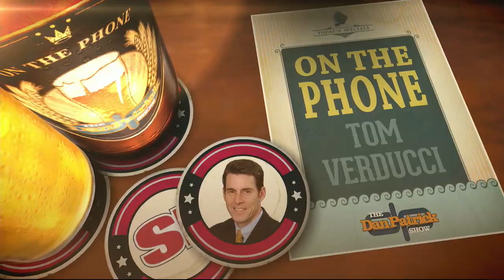Tom Verducci on the Dan Patrick Show 12/6/13